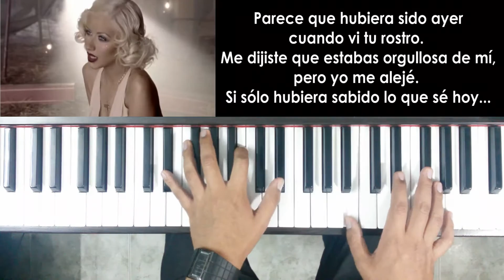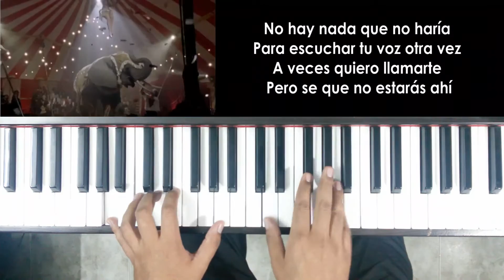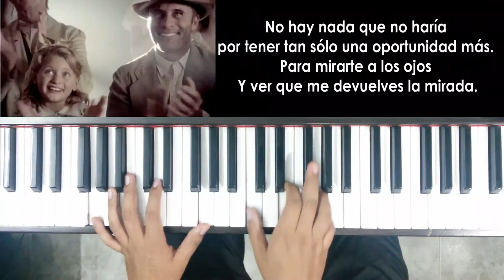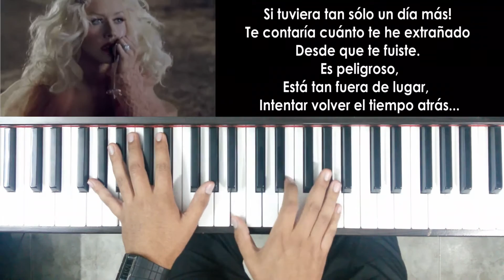HURT - CHRISTINA AGUILERA (PIANO COVER/TUTORIAL)